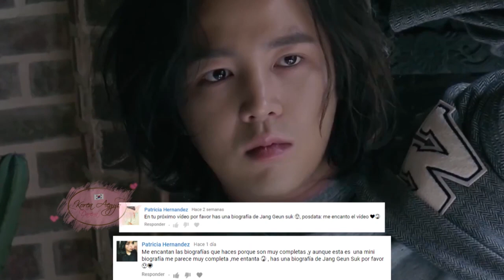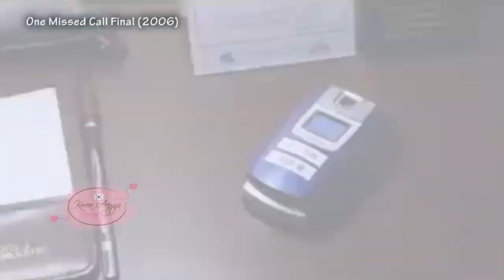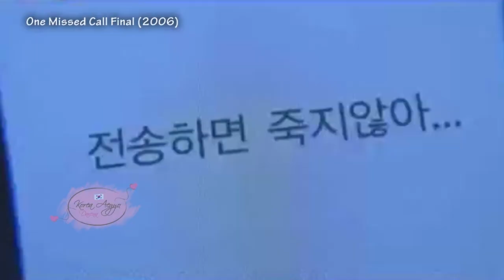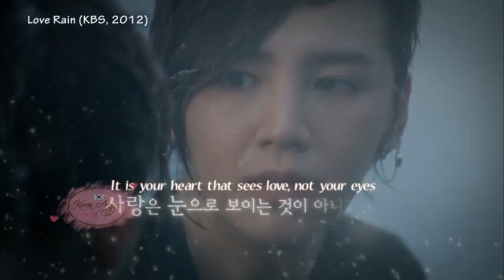Jang Geun Suk El principe de Asia / Darena Korea Aegyo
Hola mis corazones coreanos, Bienvenidos a este su canal Korea Aegyo, mi nombre es Darena y hoy hablaremos del Actor, cantante, locutor, Bailarin, compositor y Productor Jang Keun Suk.
A petición de Oli Paredes, Sofía Flores, Iris Elizabeth Pérez Luque, Diana Peña, Patricia Hernández, Ligia Amalia Lugo Ramírez, Norma Patricia Suarez Tapia, y Flor Kat. Saludo con cariño a Elizabeth Poblete Daniela Hernández, Heidy Mera, Dayanna Mera y Novelas de BTS

Ayúdame con tu subscripcion este es un nuevo canal, el anterior lo suspendieron, si te gusto el video regalame un like y no te olvides de compartir para llegar a mas personas.